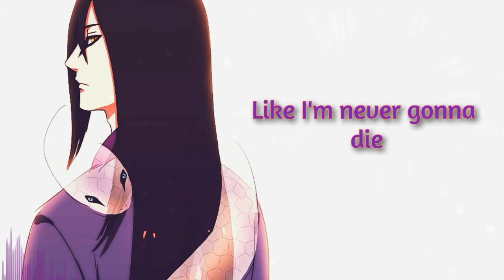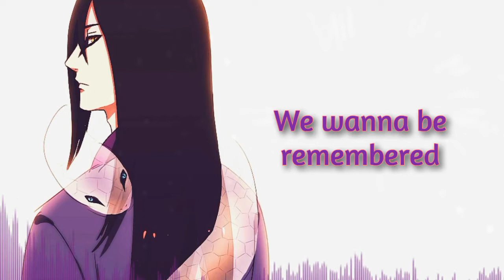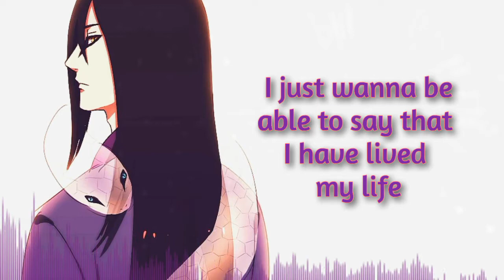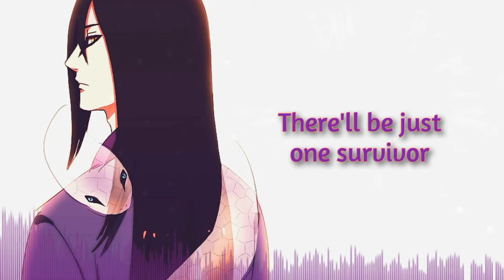Immortal - Nightcore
All credits to artist
Anime: Naruto Shippuuden
Character: Orochimaru

Song: Immortal
Album: Froot
Artist: Marina and the Diamonds

                      LYRICS VIDEO